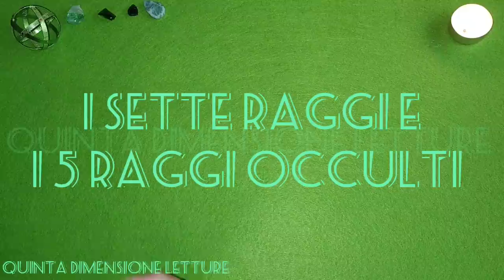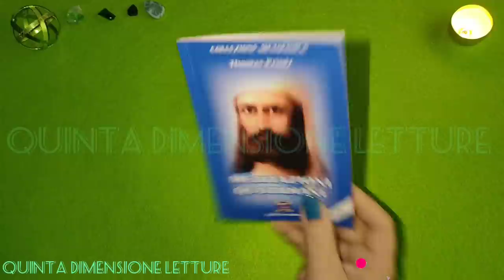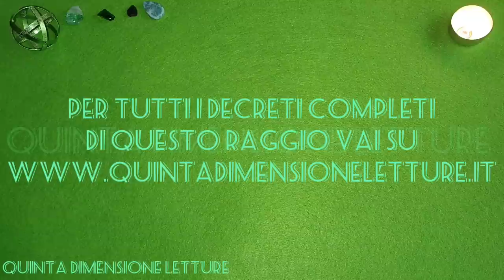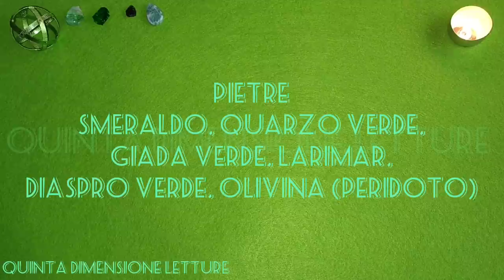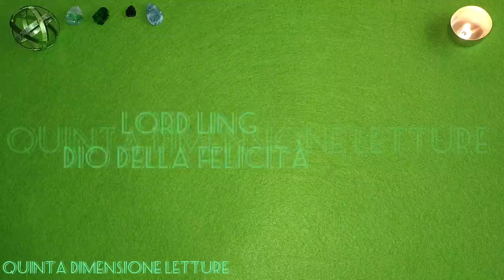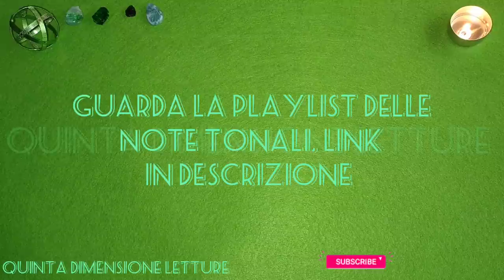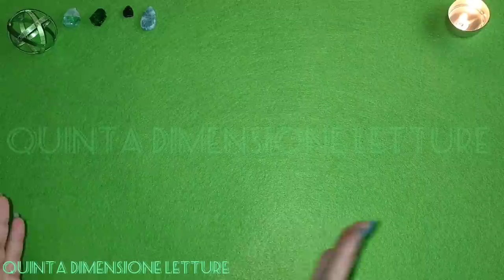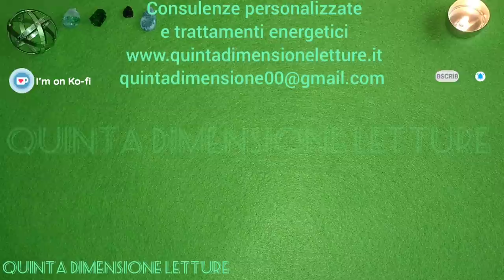💚Quinto Raggio VERDE - GIOVEDI'- Verità - Salute - Guarigione - Consacrazione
➡️Ascolta tutto il video per le spiegazioni e i decreti.
💚Amatissima Presenza di Dio “IO SONO in me. Oggi consacro la mia vita al servizio di Dio, il Bene, affinché soltanto la Perfezione prenda forma nel mio cervello. Che i miei sentimenti si mantengano calmi, amorosi, buoni, gioiosi e sempre disponibili per ogni forma di aiuto. Che i miei occhi vedano solo Perfezione. Che le mie orecchie ascoltino solo Perfezione. Che le mie labbra parlino solo di Perfezione. Che le mie mani non facciano che sanare e benedire. Che i miei piedi mi portino ovunque io possa offrire un messaggio di Bene. Che il mio corpo sia forte e disposto ad essere uno strumento che porta in ogni luogo la Perfezione di Dio.

💚Amato HILARION, Ti amo, Ti benedico e Ti ringrazio per l’aiuto che dai a me e a tutta l’umanità. Inondami con il tuo amore e donami la comprensione di quanto siano giusti la Legge Cosmica e il Sentimento che porta a consacrare la propria vita al servizio di Dio e dell’uomo. Donami il tuo entusiasmo affinché io riesca a presentare la Verità agli uomini in modo che sia compresa e accettata. Grazie.

💚Amato RAFFAELE, Ti amo, Ti benedico e Ti ringrazio per tutto quello che hai fatto per me e per tutta l’umanità. Avvolgimi nella tua Fiamma di Perfezione e Consacrazione, aiutami a restare cosciente solamente nella Perfezione. Io penso Perfezione, sento Perfezione, vedo Perfezione, ascolto Perfezione e parlo Perfezione. “IO SONO” e manifesto solo Perfezione oggi.

💚Amato ELOHIM VISTA, Ti amo, Ti benedico e Ti ringrazio per il Tuo grande servizio al nostro pianeta. Caricami con il tuo Potere di concentrazione, per riuscire a diventare Maestro, qui ed ora. Grazie!
💚PER RAGIONI DI SPAZIO, VISITARE IL MIO SITO WEB PER TUTTI I DECRETI COMPLETI DEL QUINTO RAGGIO